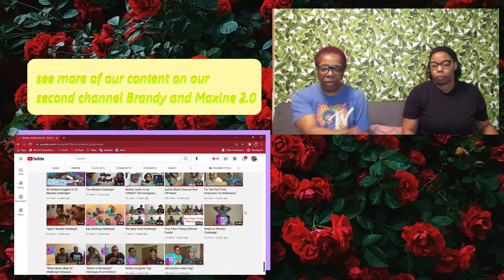Sickick - FourFive Seconds meet Top 40 Reaction!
Thank y'all so much for coming through to watch our sickick video we really appreciate the love that you show. While you are here go check out some of our recent and previous videos that we have done so far.
👻: brandy_wine16
maxine_kenyatta